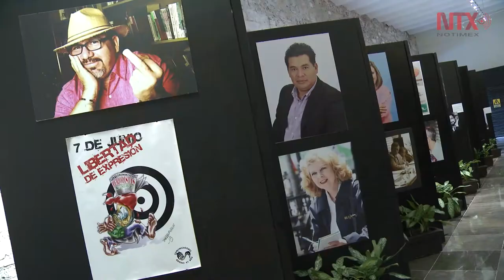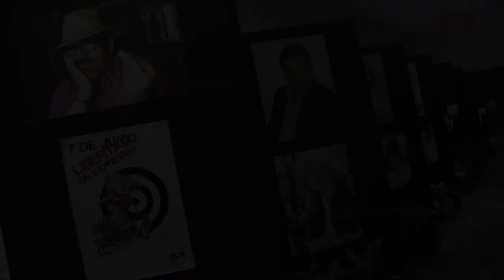Entrega de Medallas al Mérito Periodístico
El senado de la República entregó reconocimientos a la labor de periodistas de todo el país